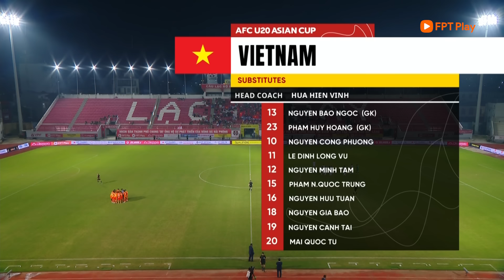Highlights: U20 Bhutan - U20 Việt Nam | Hiệp 2 "nổ" tưng bừng, siêu phẩm chốt hạ mãn nhãn